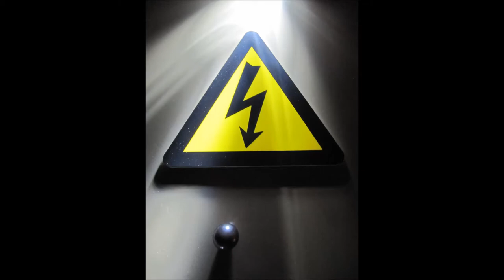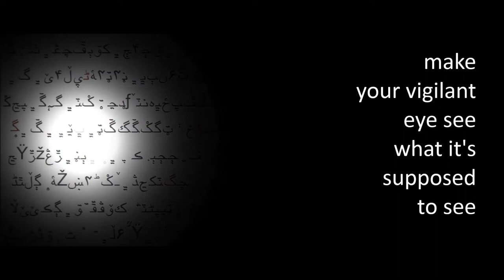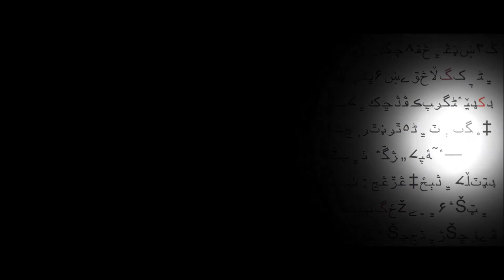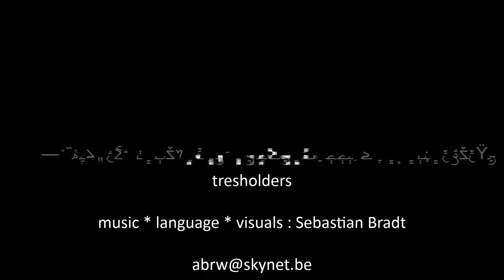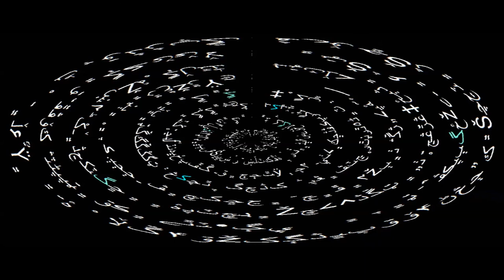Sebastian Bradt • thresholders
music • visuals • language: Sebastian Bradt (group .ko. 2015)
In love & disobedience  (•••   •••   •   •)